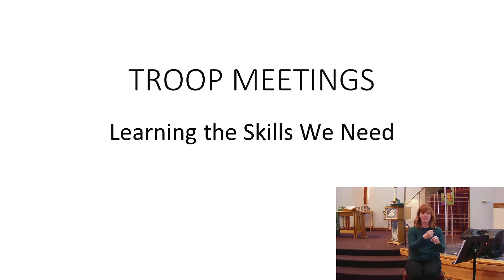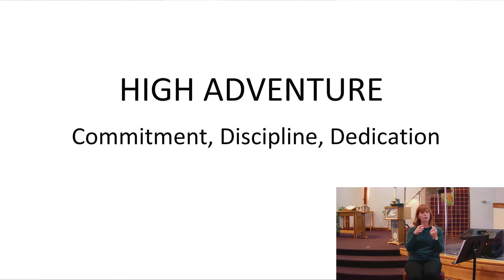"We" Is Greater Than "Me" 02-13-22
Acts 2:42-47
"We" Is Greater Than "Me"
Scout Sunday
Technical Difficulties from 3:08 to 6:55, Audio and ASL uninterrupted.